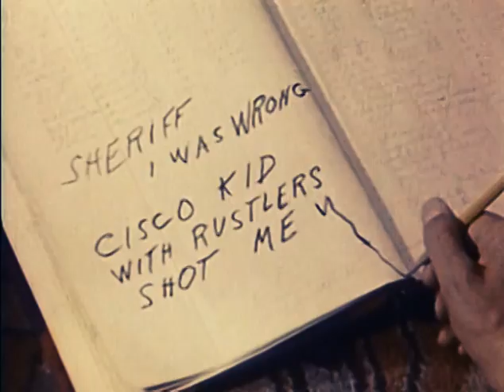The Cisco Kid (TV-1950) CATTLE RUSTLING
CATTLE RUSTLING: Joe Dawson, foreman at a ranch in San Saba, asks his old friend Cisco to come and help them catch a gang of cattle rustlers. When the leader of the gang hears of this, he orders two of his henchmen to kill Joe and blame the murder on Cisco. Cisco and Pancho have to keep away from the sheriff at the same as they are searching for the gang and the missing cattle.